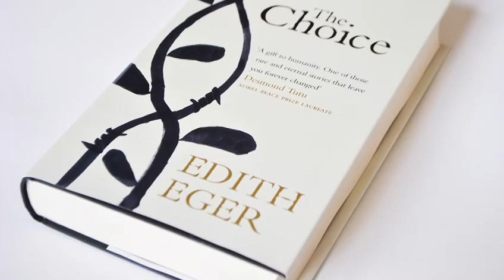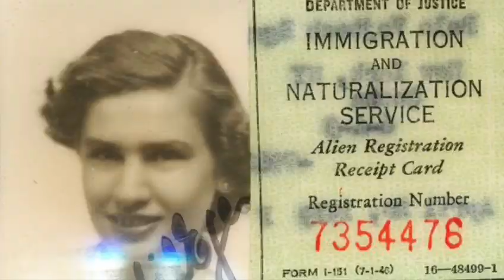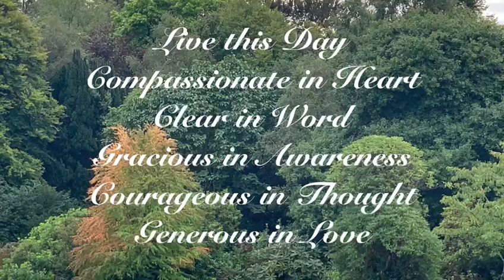Mindful MonkSr 3, Ep 1: "Curiosity"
How do you survive Auschwitz? - 'one word', says Edith Egger, an Auschwitz survivor,  "Curiosity". In this video I suggest that being curious can help us through this latest lockdown as it helped Edith Egger survive Auschwitz.